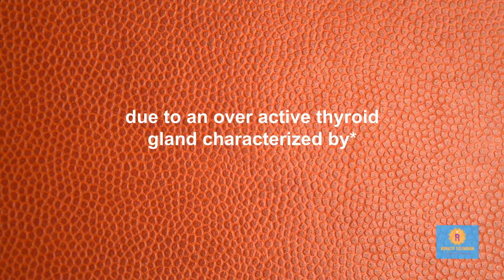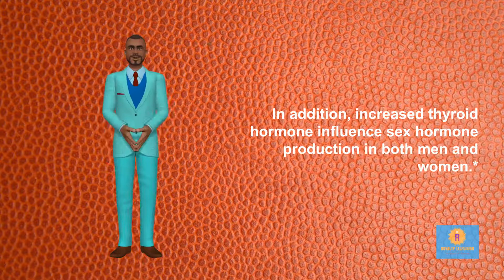THYROTOXICOSIS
ROYALTY TELEVISION